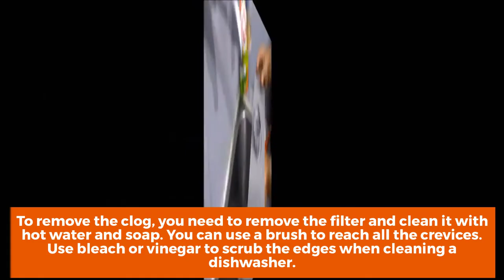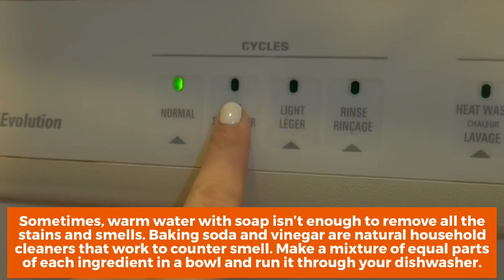Dishwasher Smells Bad? Here’s How to Clean It. - Unit Apliance PTY LTD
Your dishes may not seem clean when the dishwasher is always stinking the house up. If your dishwasher smells bad try these cleaning tips!